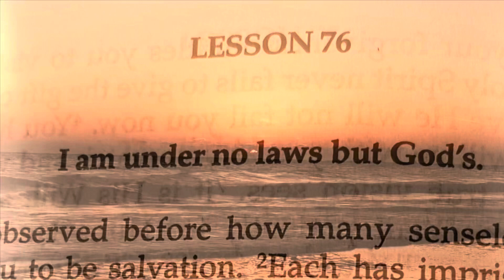ACIM Lesson 76 Meditation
LESSON 76.
I am under no laws but God’s.

We have observed before how many senseless things have seemed to you to be salvation. Each has imprisoned you with laws as senseless as itself. You are not bound by them. Yet to understand that this is so, you must first realize salvation lies not there. While you would seek for it in things that have no meaning, you bind yourself to laws that make no sense. Thus do you seek to prove salvation is where it is not.

Today we will be glad you cannot prove it. For if you could, you would forever seek salvation where it is not, and never find it. The idea for today tells you once again how simple is salvation. Look for it where it waits for you, and there it will be found. Look nowhere else, for it is nowhere else.

Think of the freedom in the recognition that you are not bound by all the strange and twisted laws you have set up to save you. You really think that you would starve unless you have stacks of green paper strips and piles of metal discs. You really think a small round pellet or some fluid pushed into your veins through a sharpened needle will ward off disease and death. You really think you are alone unless another body is with you.

It is insanity that thinks these things. You call them laws, and put them under different names in a long catalogue of rituals that have no use and serve no purpose. You think you must obey the “laws” of medicine, of economics and of health. Protect the body, and you will be saved.

These are not laws, but madness. The body is endangered by the mind that hurts itself. The body suffers just in order that the mind will fail to see it is the victim of itself. The body’s suffering is a mask the mind holds up to hide what really suffers. It would not understand it is its own enemy; that it attacks itself and wants to die. It is from this your “laws” would save the body. It is for this you think you are a body.

There are no laws except the laws of God. This needs repeating, over and over, until you realize it applies to everything that you have made in opposition to God’s Will. Your magic has no meaning. What it is meant to save does not exist. Only what it is meant to hide will save you.

The laws of God can never be replaced. We will devote today to rejoicing that this is so. It is no longer a truth that we would hide. We realize instead it is a truth that keeps us free forever. Magic imprisons, but the laws of God make free. The light has come because there are no laws but His.

We will begin the longer practice periods today with a short review of the different kinds of “laws” we have believed we must obey. These would include, for example, the “laws” of nutrition, of immunization, of medication, and of the body’s protection in innumerable ways. Think further; you believe in the “laws” of friendship, of “good” relationships and reciprocity. Perhaps you even think that there are laws which set forth what is God’s and what is yours. Many “religions” have been based on this. They would not save but damn in Heaven’s name. Yet they are no more strange than other “laws” you hold must be obeyed to make you safe.

There are no laws but God’s. Dismiss all foolish magical beliefs today, and hold your mind in silent readiness to hear the Voice that speaks the truth to you. You will be listening to One Who says there is no loss under the laws of God. Payment is neither given nor received. Exchange cannot be made; there are no substitutes; and nothing is replaced by something else. God’s laws forever give and never take.

Hear Him Who tells you this, and realize how foolish are the “laws” you thought upheld the world you thought you saw. Then listen further. He will tell you more. About the Love your Father has for you. About the endless joy He offers you. About His yearning for His only Son, created as His channel for creation; denied to Him by his belief in hell.

Let us today open God’s channels to Him, and let His Will extend through us to Him. Thus is creation endlessly increased. His Voice will speak of this to us, as well as of the joys of Heaven which His laws keep limitless forever. We will repeat today’s idea until we have listened and understood there are no laws but God’s. Then we will tell ourselves, as a dedication with which the practice period concludes:

We will repeat this dedication as often as possible today; at least four or five times an hour, as well as in response to any temptation to experience ourselves as subject to other laws throughout the day. It is our statement of freedom from all danger and all tyranny. It is our acknowledgment that God is our Father, and that His Son is saved.